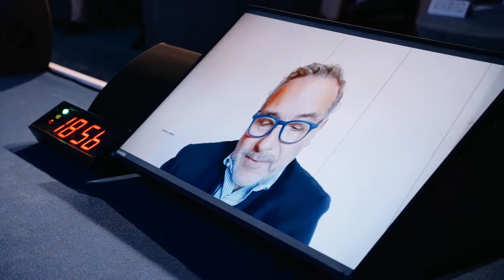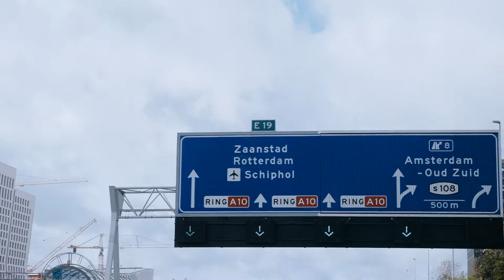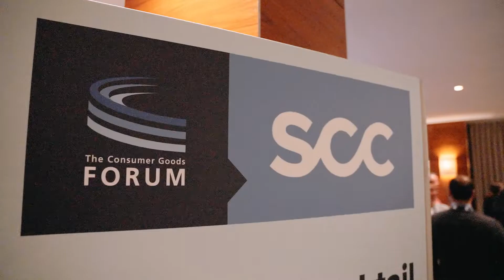SCC 2022 Highlights Video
Relive the experience of the first Supply Chain Conference in Amsterdam - or, if you weren't there, take a look at the 2022SCC highlights and join us next year!